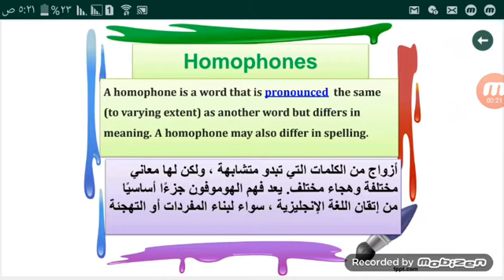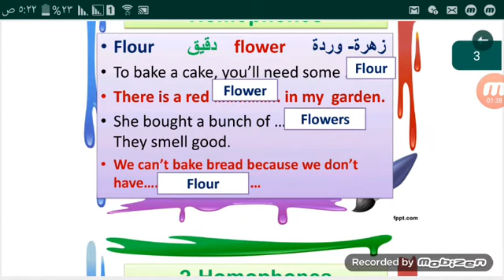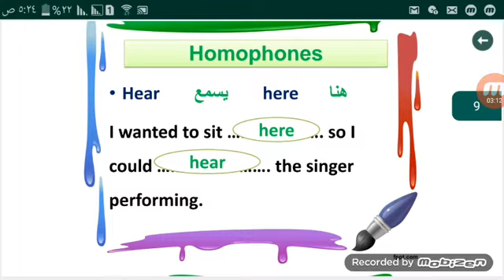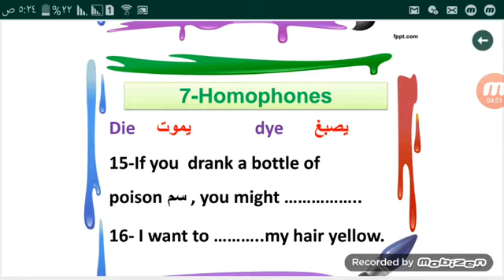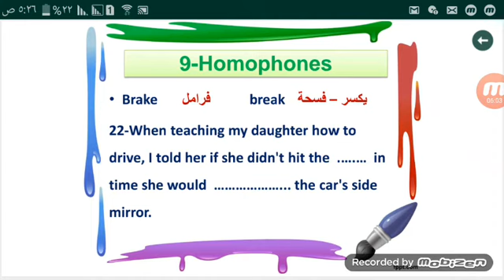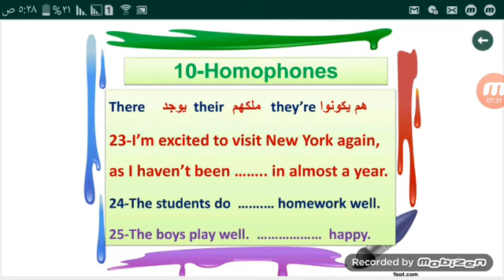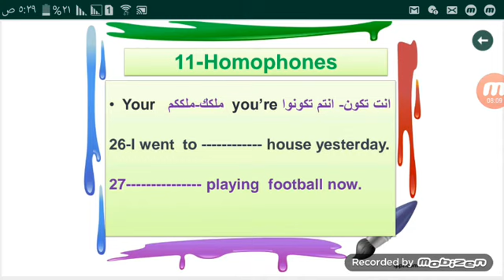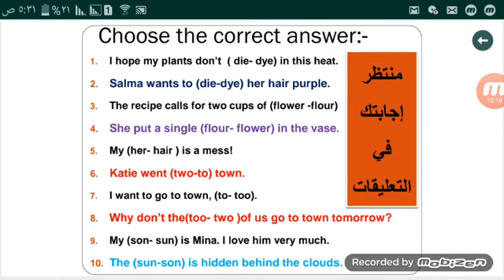Homophone كلمات متشابهة في النطق مختلفة في الحروف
الكثير  من الكلمات لها نفس النطق ولكن تختلف معناها
ازاااااي افرق بينهم واعرف الفرق
لينك الفيديو